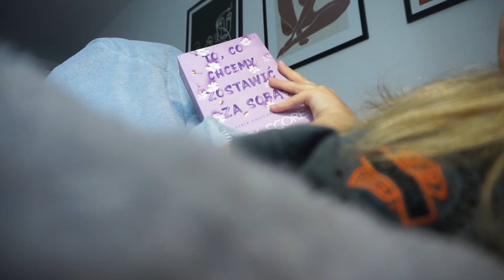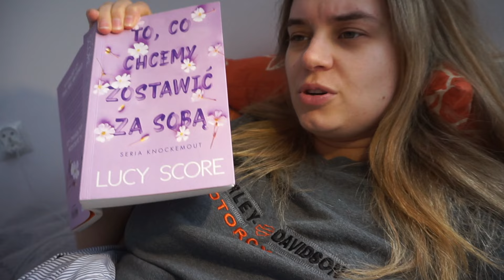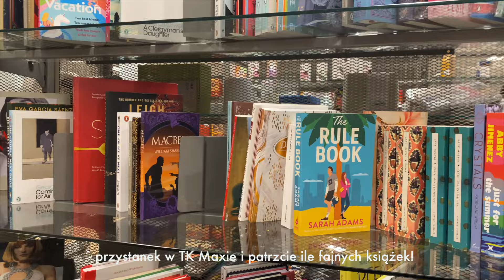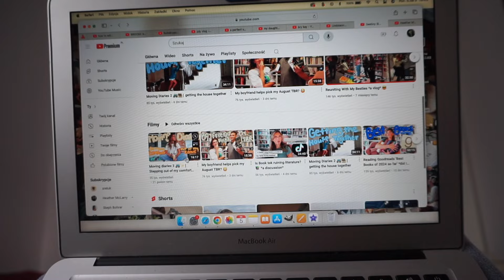knockemout 3, wizyta w galerii i rozmowy o social mediach | vlogust dzień 5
hej, tu Ola! ✨
Dzisiaj przychodzę do Was z recenzją Knockemout 3 - To, co chcemy zostawić za sobą, zakupami w galerii i online oraz rozmową o social mediach.

🎥 przebieg wideo:
00:00 intro
00:35 plany na dziś
02:02 update książkowy
02:35 siedzenie przy biurku
04:30 moja dieta
05:17 zmiana planów i książka
06:21 recenzja done and dusted by misia
07:42 knockemout 3
09:39 wychodzimy z domu
10:31 przerwa na kawę
11:41 laptop time
12:42 zakupy online
15:12 wstęp do rozmowy
16:04 co pomyślą znajomi?
17:49 dlaczego to dobry czas by zacząć?
18:42 jaka platforma?
20:05 a może podcast?
21:32 tematyka i TG
23:47 dlaczego nie?
26:50 nasze próby bycia influ
32:02 motywacje
32:37 podsumowanie wieczoru
33:44 outro